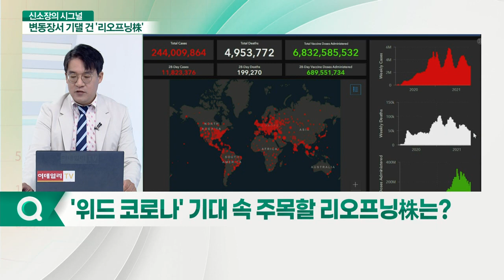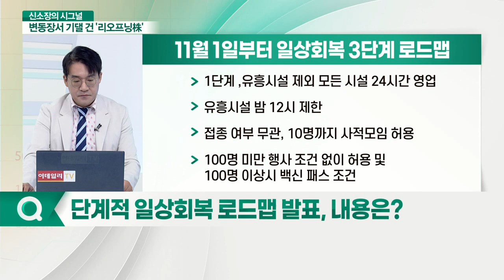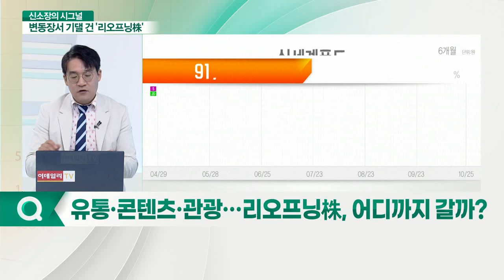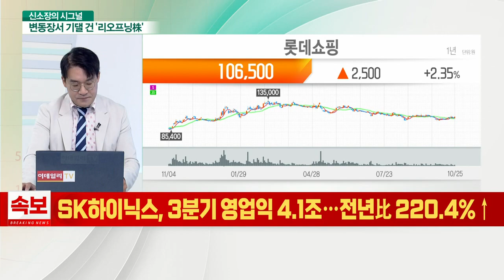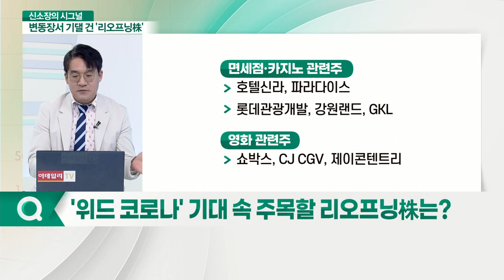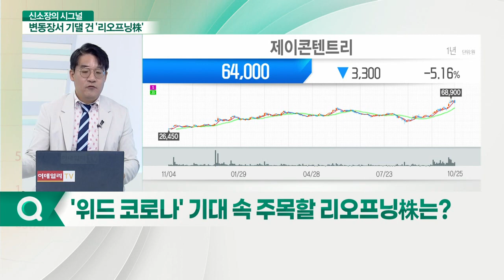위드 코로나 로드맵 발표... 리오프닝의 서막_신소장의 시그널 (20211026)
Q. 단계적 일상 회복 로드맵 발표, 내용은?
Q. 유통·콘텐츠·관광... 리오프닝株, 어디까지 갈까?
- 외식 관련주: CJ프레시웨이, 신세계푸드, 현대그린푸드
- 백화점 관련주: 신세계, 현대백화점, 롯데쇼핑
- 면세점·카지노 관련주: 호텔신라, 파라다이스, 롯데관광개발, 강원랜드, GKL
- 영화 관련주: 쇼박스, CJ CGV, 제이콘텐트리